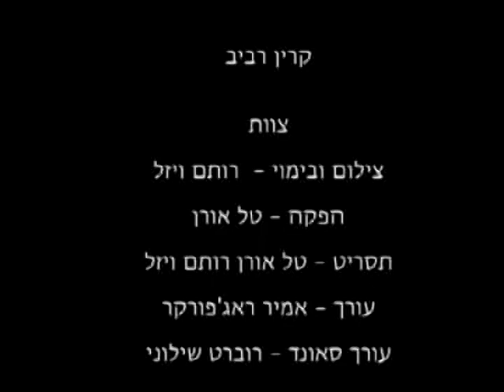tal DV mpeg2video